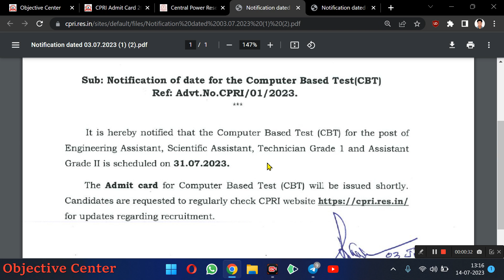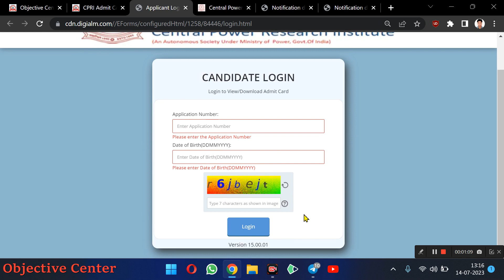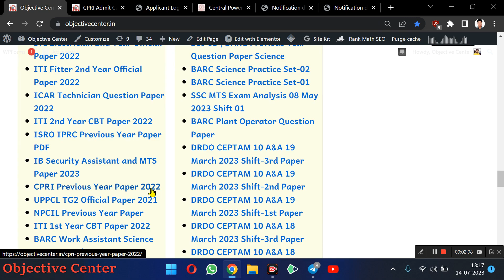CPRI Admit Card 2023 | CPRI Admit Card 2023 Kaise Download Kare